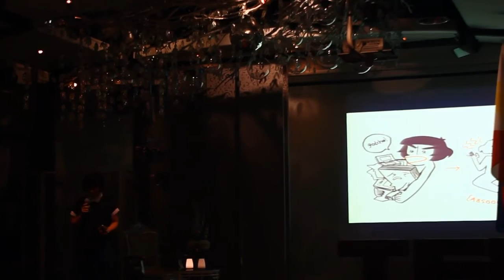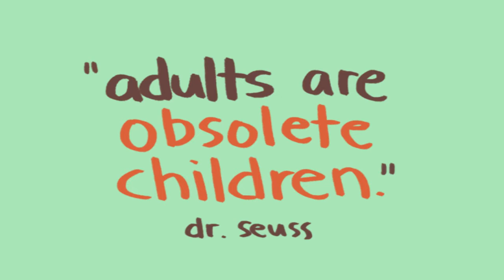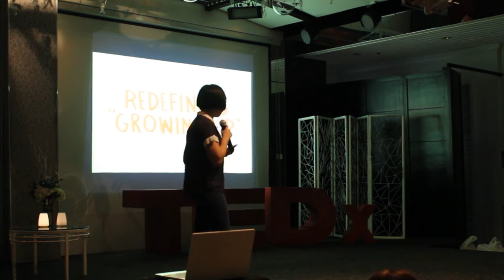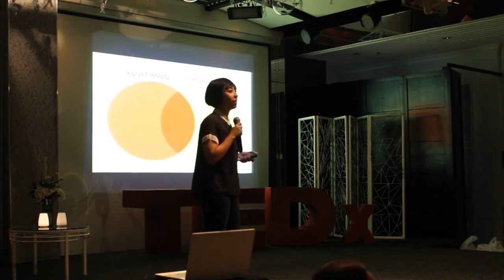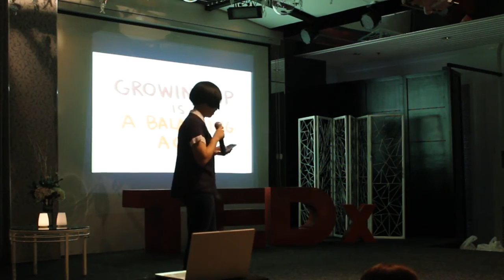Myths About Growing Up | Mitch Cervantes | TEDxYouth@Muntinupa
In this quirky and entertaining comic illustrations presented and hand drawn by Mitch Cervantes, the talk aims to shed light to being a grown up, adults who have completely grown out of being a child... or have they?

Mich Cervantes is an up-and-coming 20-year-old illustrator and comic artist. Her visual range includes illustration, comics, character design, concept art, graphic design and animation. Aside from her work with others, she actively works on a number of personal projects, including a series of self-published comics and zines. She is currently studying to complete a degree in Animation.